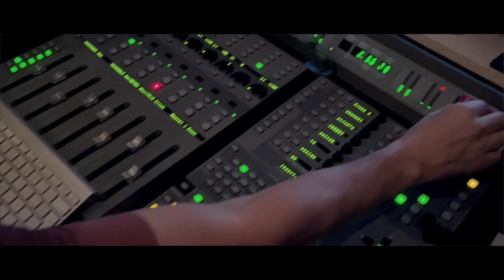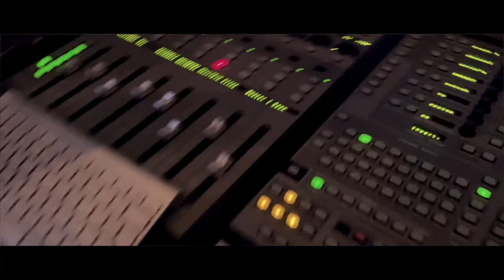Felipe Alvarez - Another One Bites The Dust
Edición de video: Horacio Flores
Ingeniero de Audio: Daniel Vázquez
Grabado en: Pop Rec.